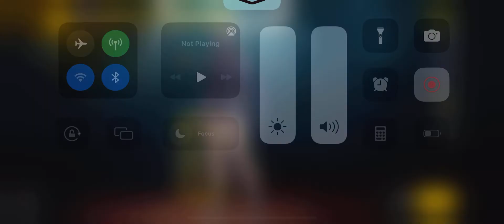You need to watch tell the end haha